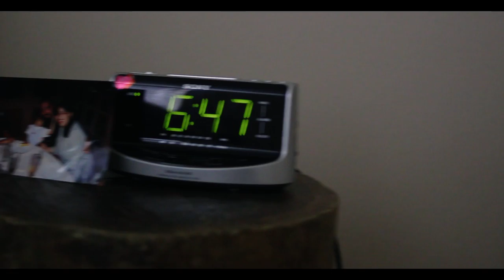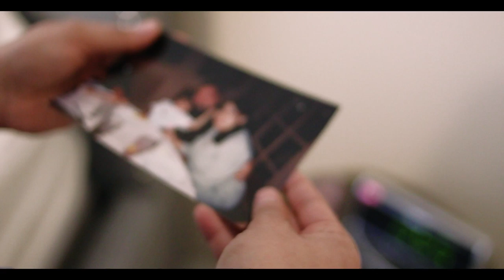MAPS PreVis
@MapsMovieOfficial | IG